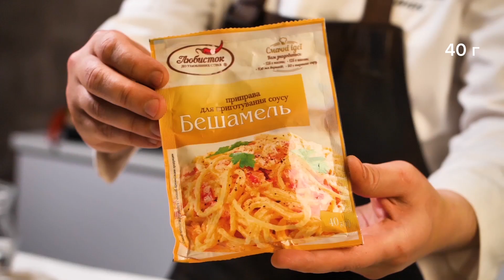Канелоні із м'ясною начинкою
На нашій кухні сьогодні канелоні - готуємо із м'ясною начинкою, соусами болоньєзе та бешамель. Неперевершений аромат страви доповнять органічні спеції від компанії любисток.

ДЕТАЛЬНИЙ РЕЦЕПТ В ОПИСІ ДО ВІДЕО 🔽🔽🔽

ДЕТАЛЬНИЙ РЕЦЕПТ:
"Канелоні"

Приправа для приготування соусу “Болоньєзе” ЛЮБИСТОК – 1 уп. (40 гр.)
Приправа для приготування соусу “Бешамель” ЛЮБИСТОК – 1 уп. (40 гр.)
Суміш перців органічна ЛЮБИСТОК
Орегано органічне ЛЮБИСТОК
Горіх мускатний ЛЮБИСТОК
Паста (макарони) Канелоні – 1 уп.
Фарш яловичий – 400 гр.
Вода або бульйон – 250 мл.
Вершки 18% - 100 мл.
Біле сухе вино – 100 мл.
Сир Чедер – 125 гр.
Сир Пармезан – 50 гр.
Селера – 100 гр.
Морква – 100 гр.
Цибуля порей – 70 гр.
Часник – 20 гр.
Перець чилі -10 гр.
Стиглі томати – 100 гр.
Паста томатна – 25 гр.
Сіль за смаком.
Свіжі трави – розмарин, базилік та петрушка.
Готуємо соус Болоньєзе:
Помити та осушити овочі.
Стеблі селери дрібно нарізати. Моркву натерти. Цибулю Порей дрібно нарізати.
Посічіть зелень та часник.
Бланшеруємо та нарізаємо томати.
Розігрійте пательню. Налийте оливкову олію. Додайте цибулю Порей. Обсмажте до першої появи золотистості. Додайте селеру та моркву. Перемішуйте.
Додайте вино. Обсмажуйте до випарювання спирту. Додайте томатну пасту. Перемішайте.
Додайте фарш. Перемішайте. Додайте Приправу для приготування соусу “Болоньєзе” Любисток.
Після того, як м’ясо змінило свій первинний колір, додаємо органічну Суміш та Орегано від «Любисток». За смаком додаємо сіль, паприку.
Додаємо бланшеровані томати, петрушку, часник та перець чілі. Перемішуємо.
Додаємо 150 мл води або бульйону. Тушкуємо на малому вогні, періодично помішуючи 1,5 – 2 год.

Готуємо соус Бешамель:
Гріємо пательню на малому вогні.
Додаємо 100 мл води. Додаємо 100 мл вершків.
Додаємо Приправу для приготування соусу “Бешамель”. Перемішуємо. Додаємо натертий сир Чедер до соусу.
Додати дрібку меленого мускатного горіха. Перемішати. За смаком додаємо сіль, чорний перець. Перемішуючи доводимо все до однорідної консистенції та даємо трішки соусу застигнути.

Збираємо Канелоні:
 Чайною ложкою фаршируємо пасту готовим Болоньєзе.
Форму для запікання злегка змастити вершковим маслом, особливо стінки. На дно викласти 2 ст. л. соусу Бешамель і розподілити його рівномірно по всій площі.
Викладаємо фаршировану пасту та заливаємо зверху соусом Бешамель. Посипаємо тертим сиром Пармезан.
Розігріваємо духову шафу до температури 180ᴼС та випікаємо 20-30 хвилин в залежності від рекомендацій виробника пасти. За п’ять хвили до готовності – знову посипати тертим сиром.
За допомогою широкої плоскої лопатки перекласти порцію пасти на тарілку, яку можна попередньо трохи нагріти. Посипати тертим сиром Пармезан, прикрасити листочком базиліку.
Смачного 😉